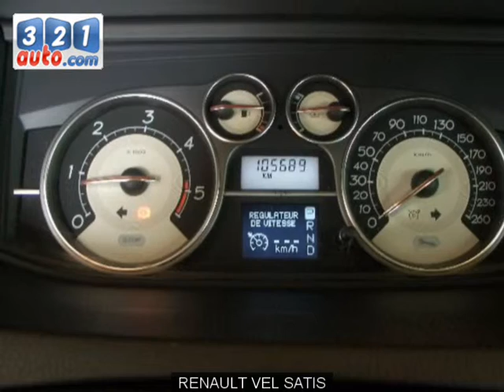Occasion RENAULT VEL SATIS MONTAIGUT SUR SAVE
Occasion Cliquez sur ce lien pour en savoir plus sur cette voiture occasion RENAULT VEL SATIS MONTAIGUT SUR SAVE. Consultez de nombreuses autres annonces sur notre